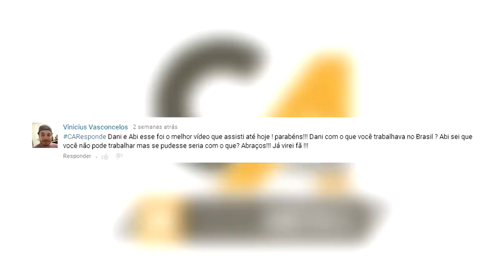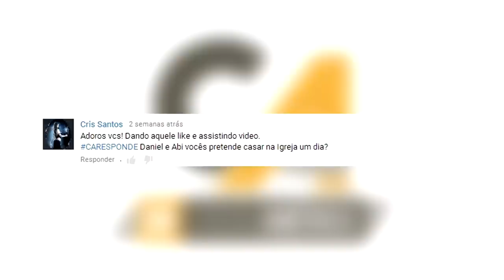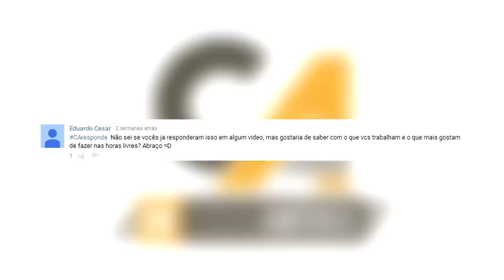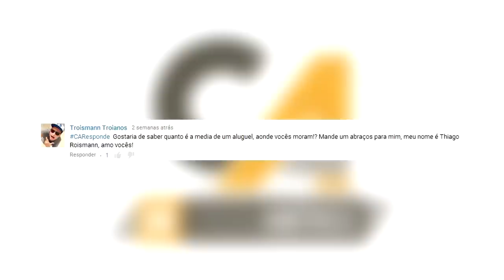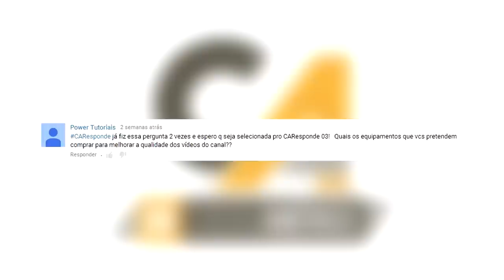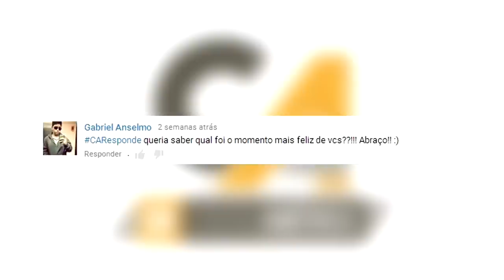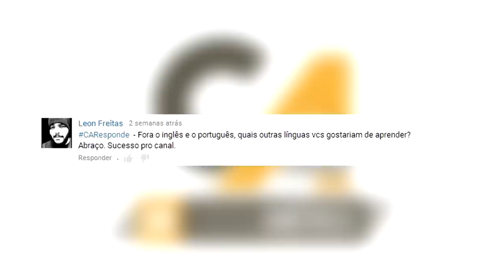MANIAS DO CASAL | CARESPONDE 03